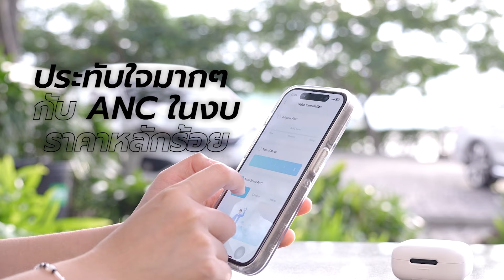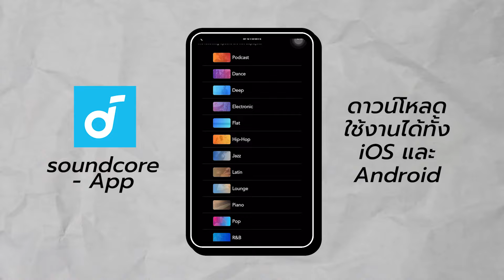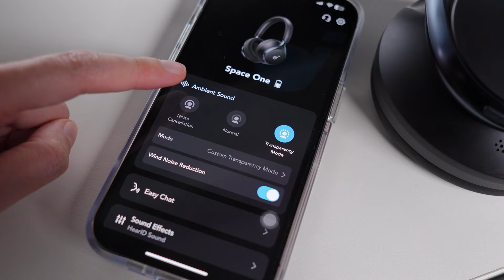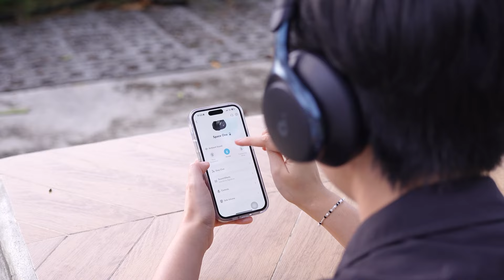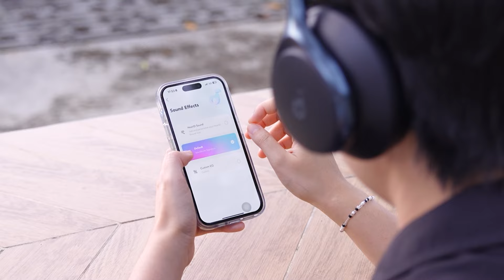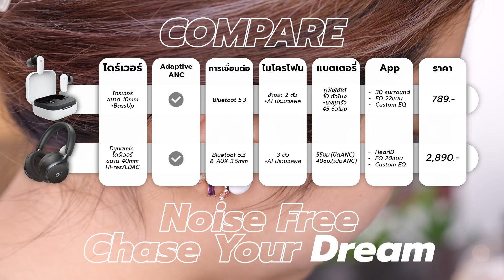รีวิว soundcore R50i NC / Space One คู่หูฟัง ANC ที่คุ้มค่า! เลือกอันไหนก็ไม่ผิดหวัง!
•  จัดให้แพคคู่ หูฟังไร้สาย เน้นเบสหนัก ราคาดี คุณภาพแจ่มๆ
ก็ต้องสองพี่น้องจาก soundcore ทั้ง R50i NC และ Space One บอกเลยว่าตัวนี้เขาดังมาแต่กำเนิด!

⏰ᴛɪᴍᴇꜱᴛᴀᴍᴘꜱ
00:00 Intro
01:02 การดีไซน์/สเปค Soundcore R50i NC
03:08 ทดสอบไมค์ R50i NC
03:43 รีวิว สรุปการใช้ R50i NC
04:34 การดีไซน์/สเปค Space One
07:32 ทดสอบไมค์ Space One
07:59 รีวิว สรุปการใช้ soundcore Space One
08:36 ราคา